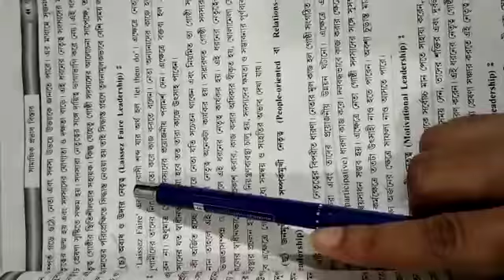PSYCHOLOGY , 2ND CHAPTER PART-9